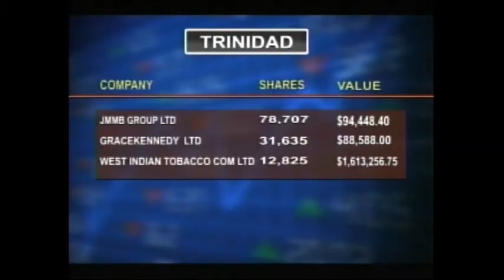CBC BUSINESS JULY 25, 2017